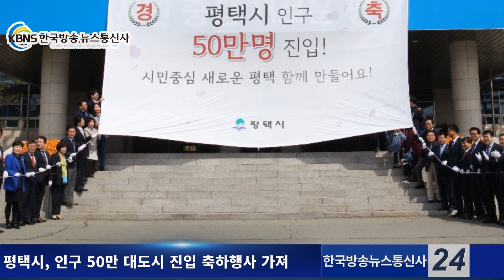평택시, 인구 50만 대도시 진입 축하행사 가져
평택시(시장 정장선)가  13일 시청 대회의실에서 인구 50만 대도시 진입을 축하하는 기념행사를 가졌다.

이날 행사에는 정장선 시장, 권영화 시의회 의장, 원유철 국회의원, NH농협지부장 등 주요 기관단체장이 참석해 자리를 더욱 빛냈다.

평택시 인구는 4월 11일 현재 500,017명으로 1995년 3개 시군 통합 시 32만명에서 24년만에 50만명으로 진입하게 됐고, 특별시와 광역시를 제외한 226개 기초자치단체 중에서 16번째, 경기도에서 31개 시·군 중 10번째로 50만 대도시 반열에 합류하게 된 것이다.

평택시가 대도시로 인정받는 시점은 2021년부터이며 대도시 특례 적용으로 재정의 안정성 및 조직 확대, 지역에 적합한 환경기준제도 운영, 대규모 도시개발구역 지정 등 자율권과 자치권이 도시로 귀속돼 지금보다 시민들에게 양질의 행정서비스를 제공할 수 있게 된다.

정장선 평택시장은 “양적인 성장과 더불어 질적인 성장을 위해 인구 50만 대도시에 걸 맞는 자족기반을 구축하고 제2의 도약을 위해 모든 행정력을 집중하겠다”고 포부를 밝혔다.

또한 평택시는 금년에 대규모 택지개발 진행과 일자리 확대 등 인구 유입 요인이 높아 인구 증가는 당분간 계속 이어질 것으로 전망된다.